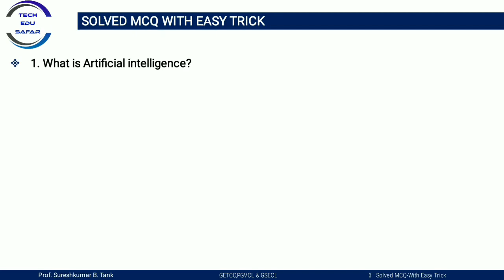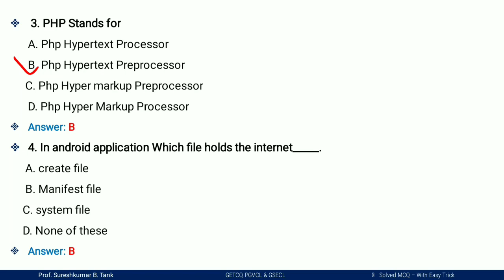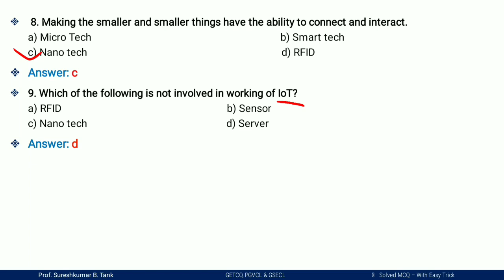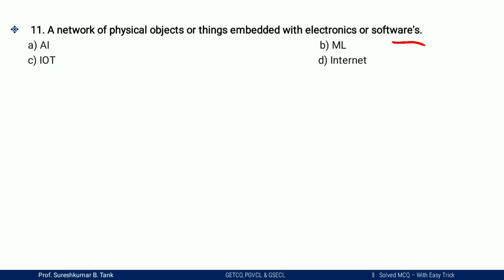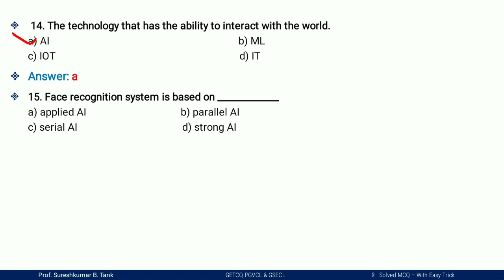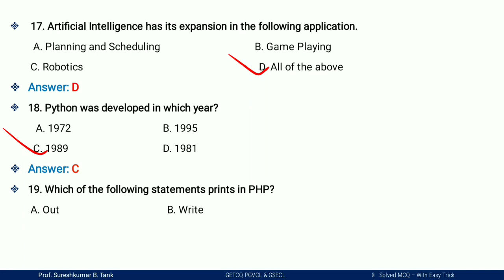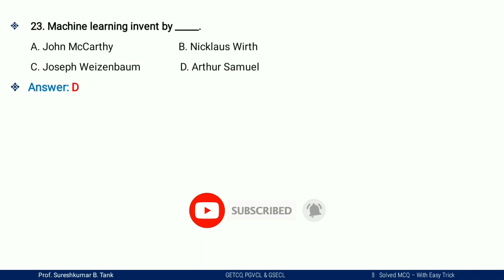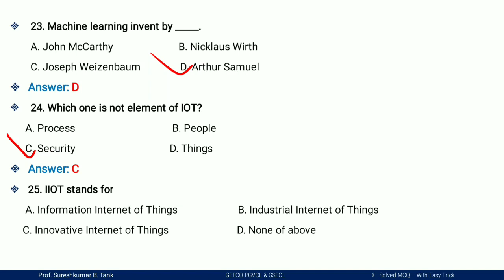GSECL Exam Preparation||Computer Knowledge Most Important Mcq||Latest Trends in Computer Engineering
Computer Knowledge More Mcq Videos Part Wise:-

GSECL Exam Preparation 2021
Computer Knowledge mcq
Computer Knowledge latest mcqs
Latest Trends of Computer Engineering mcqs
Latest Trends of information Technology Mcqs
Power Electronics Mcq
Electronics Mcqs
Basic Electronics Mcq
SCR Mcq
chopper mcq
inverter mcq
inverter
Energy Scanario in India mcqs
Energy Scanario
Latest Trend in Energy
GSECL
GSECL Admit Card
GSECL Admit card Download
How to download gsecl admit card
GSECL Requirement 2021
gsecl admit card 2021
 gsecl 2021, gsecl vacancy 2021
gsecl vacancy, gsecl preparation
gsecl exam date 2021
gsecl form fill up
gsecl admit card
Vidhyut sahayak (Plant Attendant GR.-I)
GSECL
Gsecl junior Engineer Requirement 2021
PGVCL Recruitment 2021
Pgvcl Electrical Exam
PGVCL Exam materials
Electrical Exam Material
PGVCL 2021 Recruitment
PGVCL 2021 Jr Electrical
getco2021 mcq
RRB Exam
SSC Exam

My Dear Friends maine is video me GSECL Requirement-2021 me jo Vidhyut Sahayak Junior Engineer Electrical, Mechanical aur Civil k sath hi Vidhyut Sahayak (Plant Attendant GR.-I) diploma holder k liye  bumper Recruitment ayi he uske uske sath hi Junior Engineer GETCO aur PGVCl me Bhi Recruitment ayi he uske liye mane yaha pe Computer Knowledge k sath Latest trends of computer ur information technology k Most Important Mcq video banaya he. ummied hai ki apko ye video pasand Aaya hoga Aur dusre video dekhne k liye hamare sath jude rahiye.